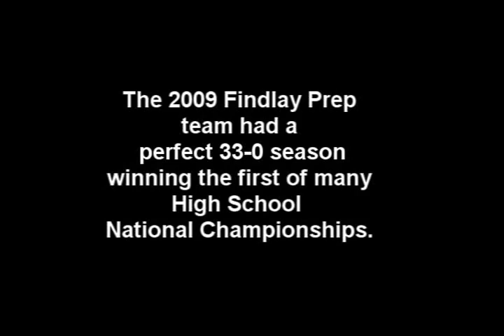Vintage Findlay Prep Pilots vs Gorman Gaels 2009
The 2009 national champion men's  H.S. basketball team Findlay Prep Pilots play against a young Shabazz and the Bishop Gorman Gaels on February 12th, 2009.